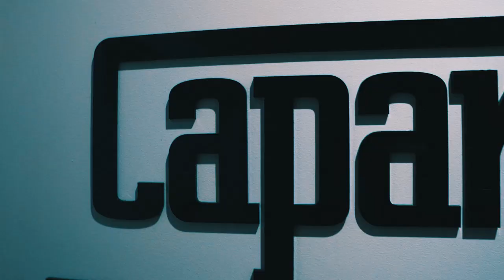CAPANEMA ESCAPAMENTOS | Qualificando Frota Scarton Agrícola